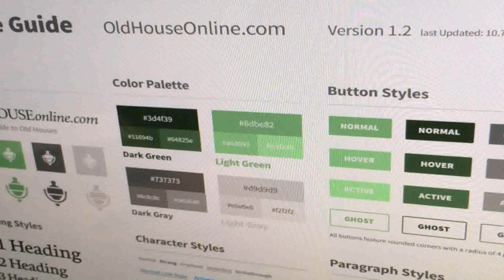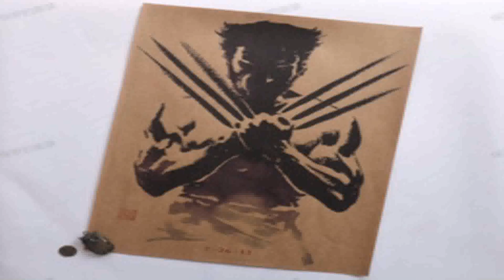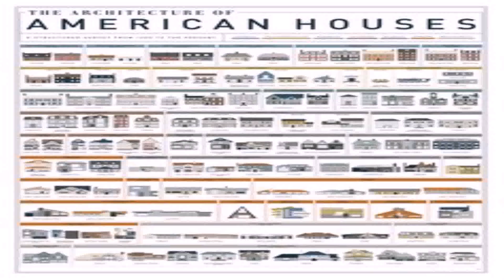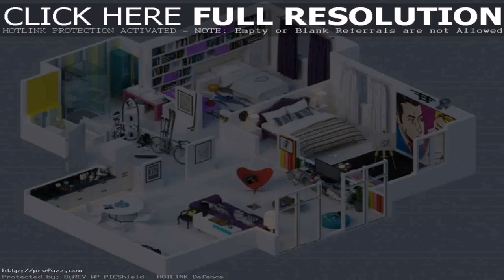House Of Style Online (see description) (see description)